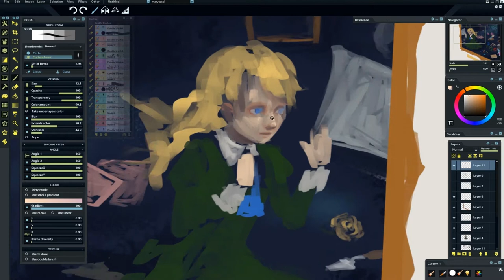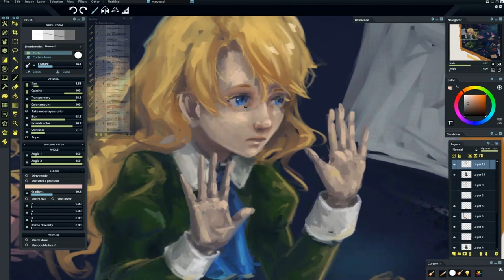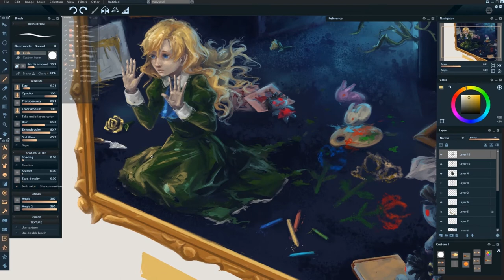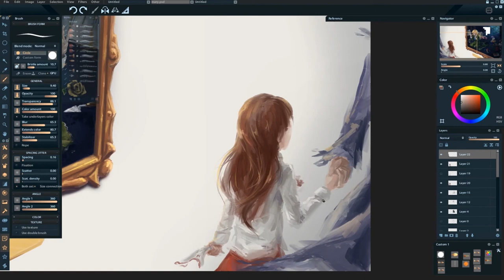[Ib] Figment of the world - speedpaint [Paintstorm studio]